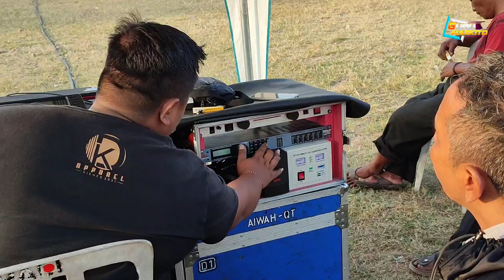Tes Mic Vocal Ala Operator Legend Pak Didik RCM Bersama Bang Eko RCM..|| WISANGGENI AUDIO.